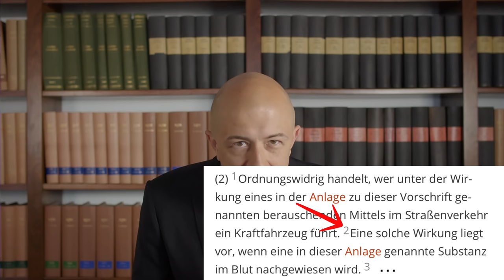Eilmeldung! Was passiert mit Grenzwert und Legalisierung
Grenzwerte im Straßenverkehr nach Legalisierung

Konstantin Grubwinkler
Reubel Grubwinkler Rechtsanwälte